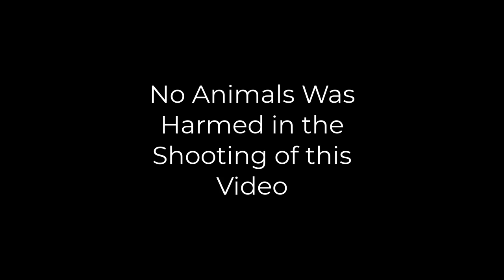Squid Game vs Hamsters : Honeycomb Candy | Tug-of-War and All Amazing Challenges Round 2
Hamsters accept an invitation to compete in children's games for a big prize. Will the hamsters be able to win these challenging games?

!No Animals Was Harmed in the Shooting of this Video